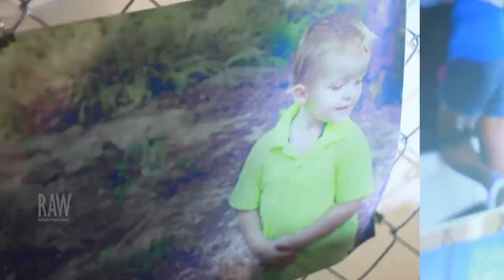Jasmine Lewis Photography presented by RAW:Tulsa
Event: Scope
Date: September 26, 2014
Venue: Vanguard